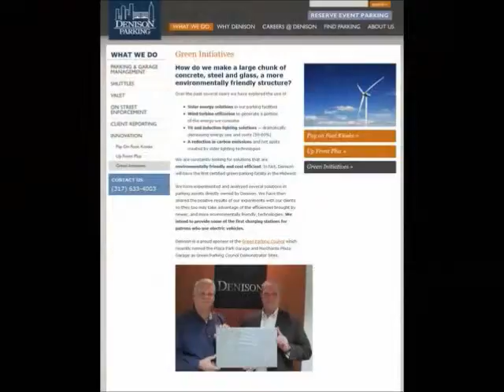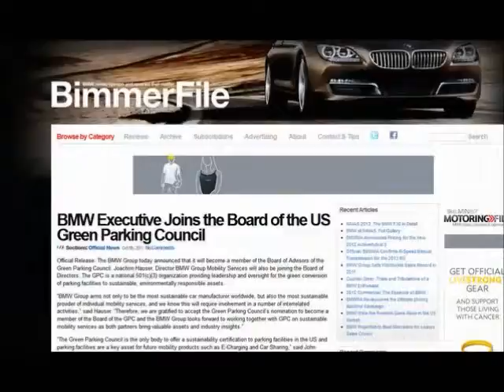GPC 2011 Web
Websearch of Green Parking Council